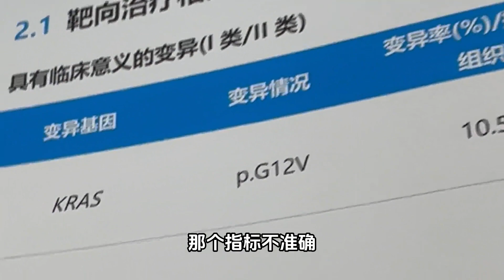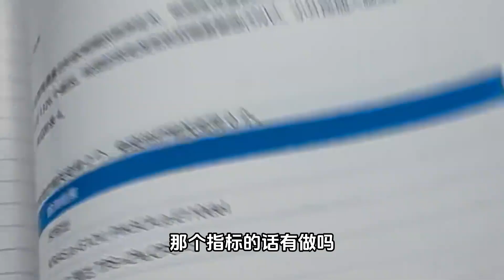中期肺癌术后，基因检测KRAS突变！可惜目前还没靶向药